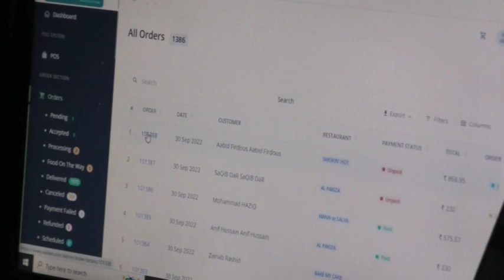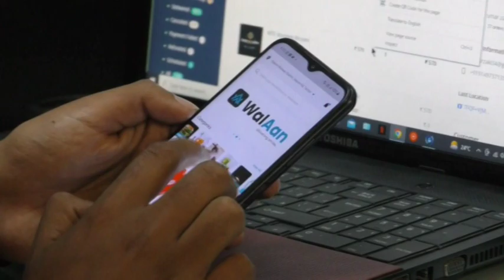J&K: Meet young entrepreneur from Baramulla who started online food delivery service